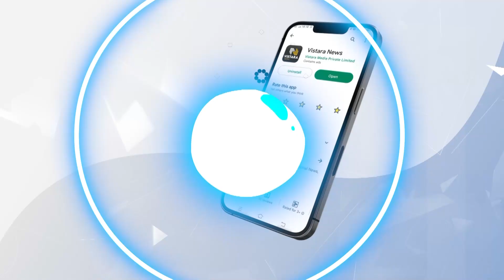ಭಾಗವತಿಕೆ ತಕ್ಕಂತೆ ಅರ್ಥ ಹೇಳುವ ಬಾಲ ಕಲಾವಿದರ ತಂಡ ಮನೆ ಮನೆಗೆ ಭೇಟಿ Udupi Navaratri Celebration |Vistara News